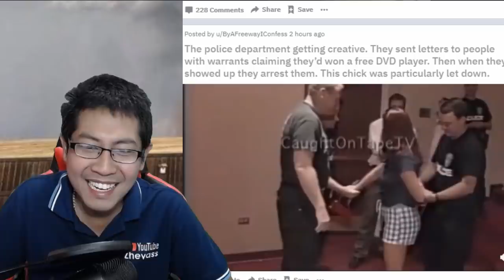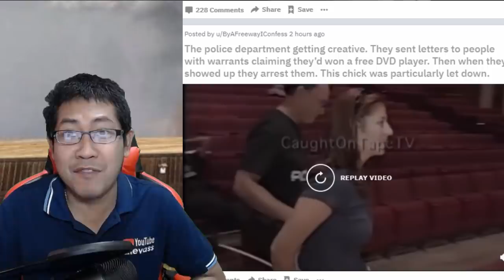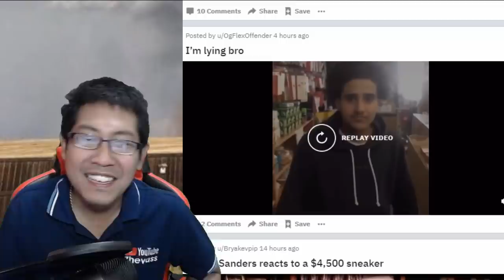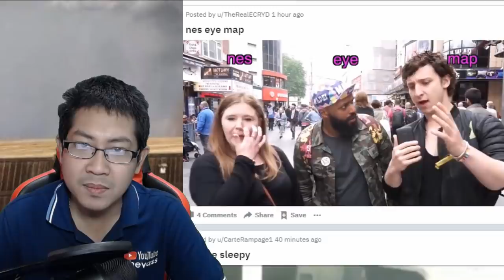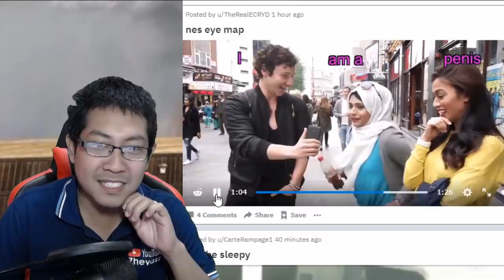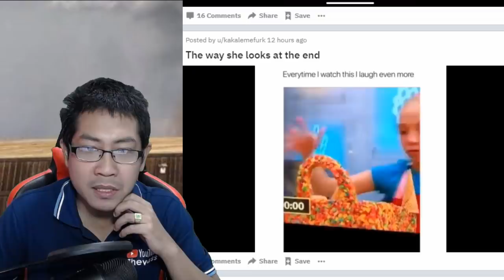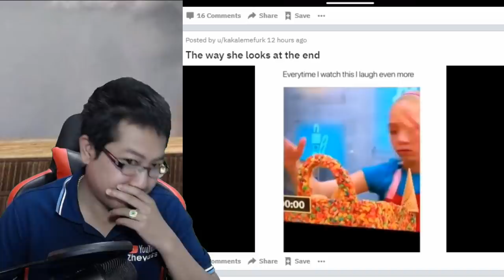เรื่องมันช่างน่าอาย ตอนที่11